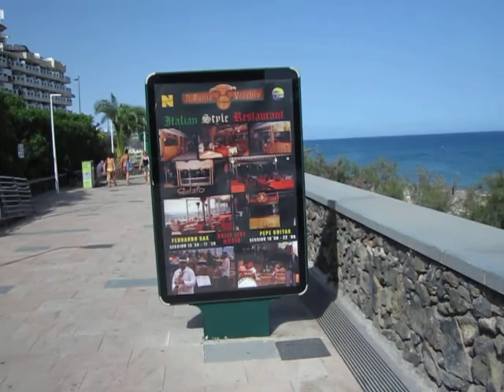MVI_0001-1-8 playa ingles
playa ingles vista